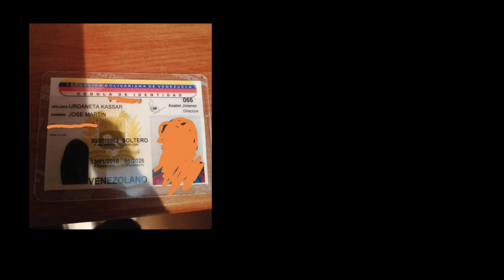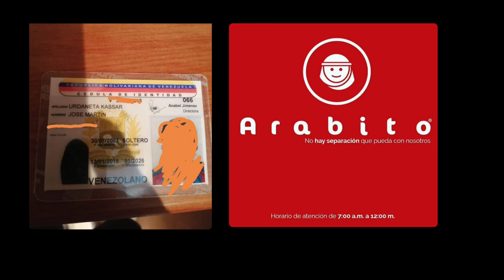Episodio 84 - Pajatón Para Comediantes Underground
En este episodio, Medina y Perez dan su honesta opinión sobre la reciente Teletón de artistas realizada en el país y explican lo que se siente ser los artistas ignorados por los artistas que se quejan que los ignoran.
00:00 El Comediante Símbolo De La Teletón De Artistas
07:49 La Paja Mercado
14:14 Las Pajas Noticias
20:18 Y Esto Es…Rifas Polémicas
29:04 Cartas a La Paja: Confirmando Teorías Conspiranoicas Arábicas
38:24 Las Paja Preguntas
53:46 El Gran Santoral Pajero